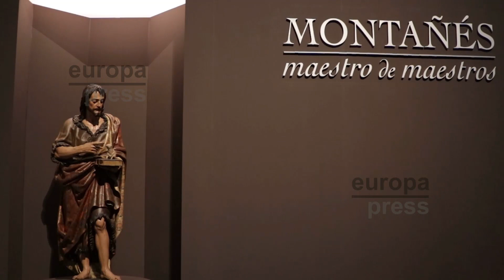Maestro de maestros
En los últimos días, el Museo de Bellas Artes de Sevilla ha recibido la afluencia de miles de sevillanos y turistas que no han querido perderse el homenaje a uno de los mejores escultores de todos los tiempos y también a uno de los grandes símbolos de Andalucía, Juan Martínez Montañés. La exposición 'Maestro de Maestros' dedicada al escultor con motivo del 450 aniversario de su nacimiento permanecerá en el Museo de Bellas Artes de Sevilla hasta el próximo 15 de marzo.